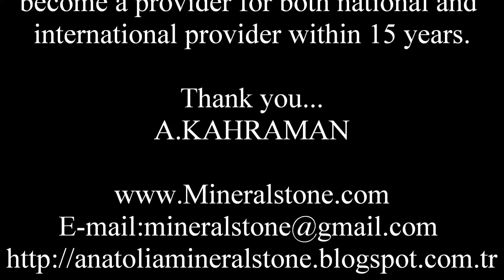Dendritic Opal Natural Rough 665 Gr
Dendritic Opal
665 Gr / 1.46 LBS
Measures 4.7 x 3.1 x 3.4 INC.